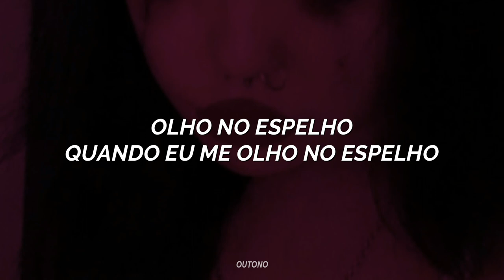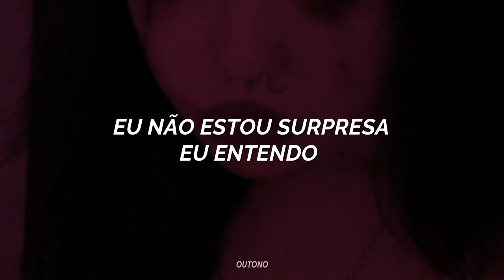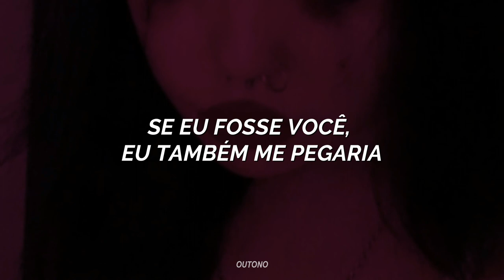Fetish - Ariana Grande IA [TRADUÇÃO-LEGENDADO] TikTok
ARTISTA: Selena Gomez
VERSÃO EM IA: Ariana Grande